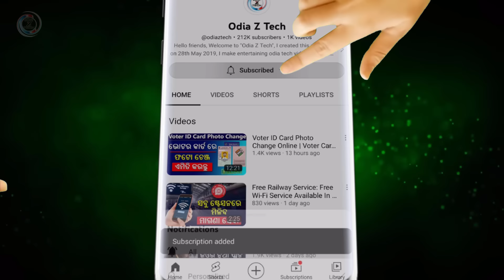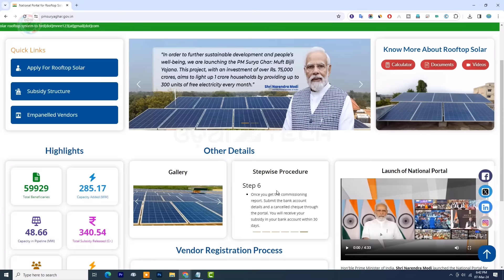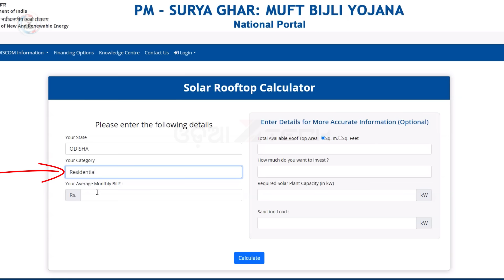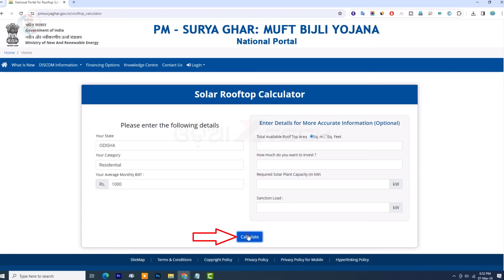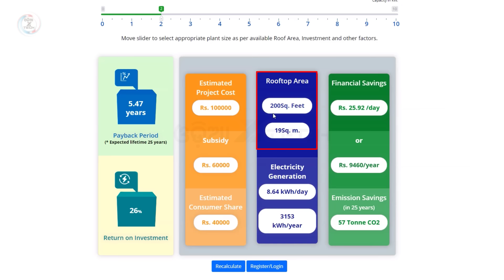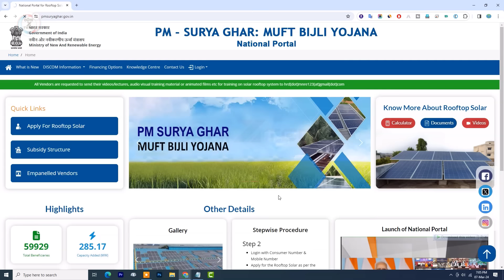PM Surya Ghar Yojana Odisha | PM Surya Ghar Yojana Subsidy Amount 2024 Full Details In Odia